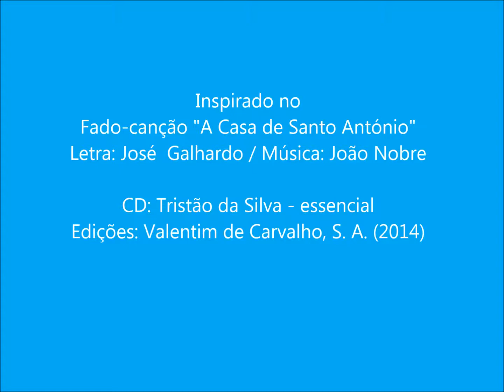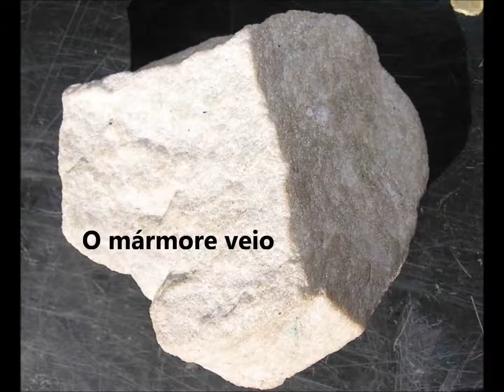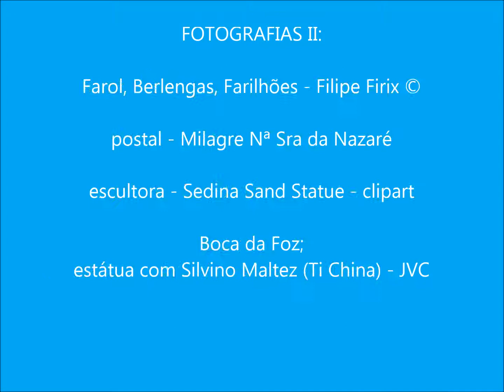"E se Dom Fuas soubesse" - estátua da polémica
Sátira à estátua na Praia de Norte, Nazaré (Portugal). Conhece a música? Faça "karaoke".